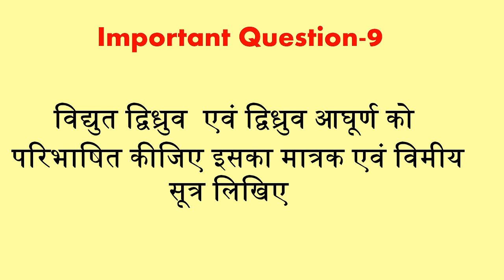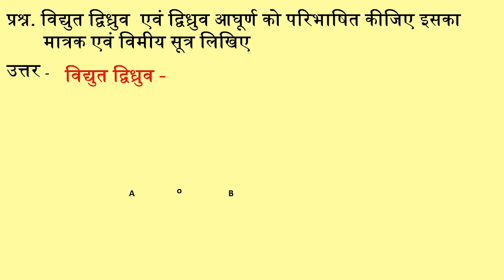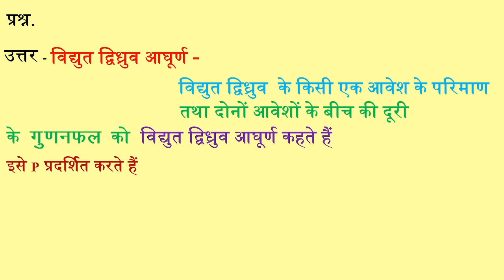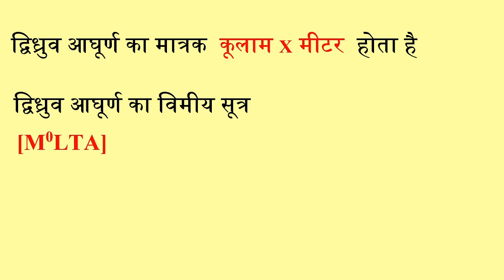विद्युत द्विध्रुव एवं द्विध्रुव आघूर्ण को परिभाषित कीजिए इसका मात्रक एवं विमीय सूत्र लिखिए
आज के इस वीडियो में हम विद्युत द्विध्रुव  एवं द्विध्रुव आघूर्ण को परिभाषित कीजिए इसका मात्रक एवं विमीय सूत्र लिखिए  के बारे में बहुत ही सरल एवं आसान तरीके से
उत्तर -  विद्युत द्विध्रुव
                                  जब दो  बराबर एवं विपरीत आवेश  एक दूसरे से अल्प दूरी पर स्थित होते हैं तो इस निकाय को विद्युत द्विध्रुव कहते हैं

विद्युत द्विध्रुव आघूर्ण -  विद्युत द्विध्रुव  के किसी एक आवेश के परिमाण तथा दोनों आवेशों के बीच की दूरी के  ने
                                को   विद्युत द्विध्रुव आघूर्ण कहते हैं

इसे प्रदर्शित करते हैं

यह एक सदिश राशि है

द्विध्रुव आघूर्ण का मात्रकx कूलाम मीटर होता है

द्विध्रुव आघूर्ण का विमीय सूत्र [M0LTA]